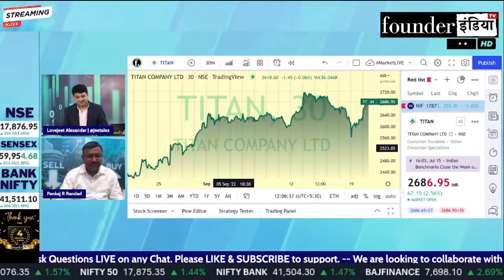Titan Company Ltd. के शेयर में क्या करें? Expert Opinion by Pankaj Randad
Analysis of: Titan Company Ltd.